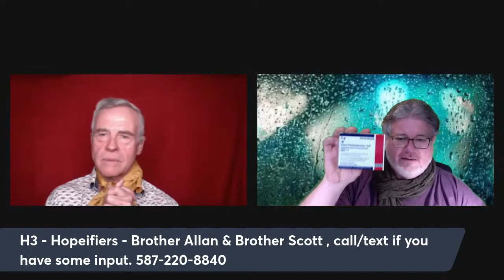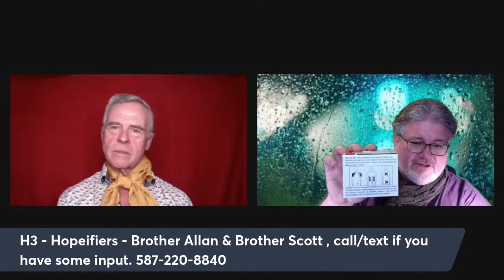H3 - Hope, health ad happiness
And we are back! We had a rest for 2 weeks. but we are ready to learn tonight!